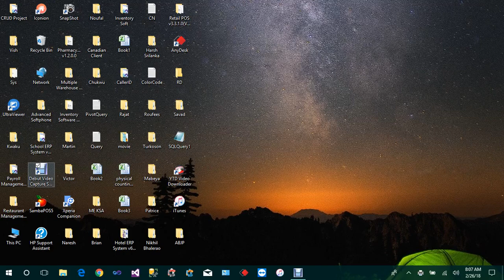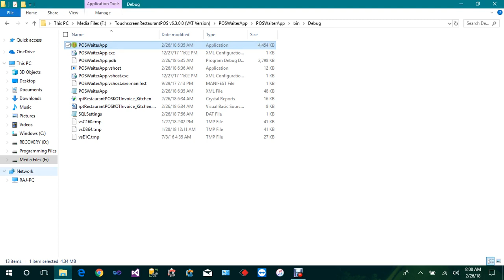Waiter POS App Demo (Restaurant POS6)